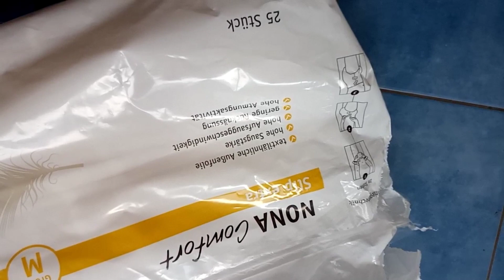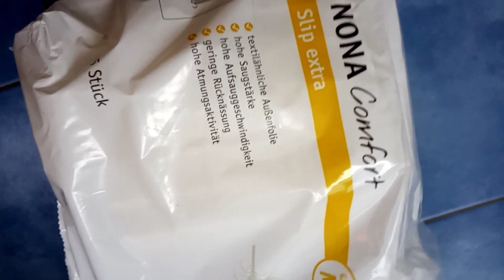Meine Windel! Nona Comfort Slip extra, Größe M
Hey und willkommen zurück zu meinem 2. Video. In diesem Video stelle ich meine Windel vor, die ich aktuell benutze und erzähle wie zufrieden ich damit bin und wo ich sie herbeziehe.

Ich bin 17 Jahre alt, Bettnässen und möchte gerne mit meiner Community ins Gespräch kommen, also alle Fragen und Anregungen in die Kommentare, vielen Dank.

Wenn ihr meinen Content feiert, dann würde ich mich natürlich neben den Rückmeldungen über die Kommentare auch über Likes und Abos freuen wenn ihr meinen Content mögt und weitere Videos nicht verpassen wollt, auch hierfür schonmal vielen Dank👍🏻

Danke für die 14 Abbonenten nach meinem ersten Video, hätte ich niemals erwartet🎉🥳